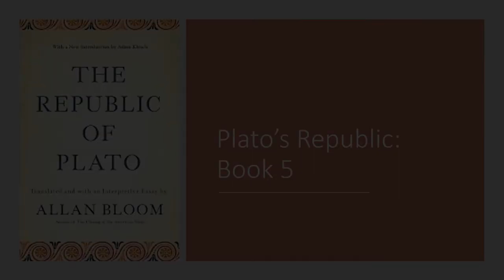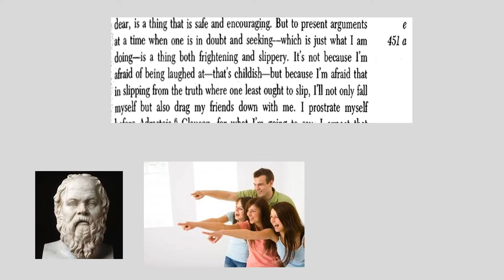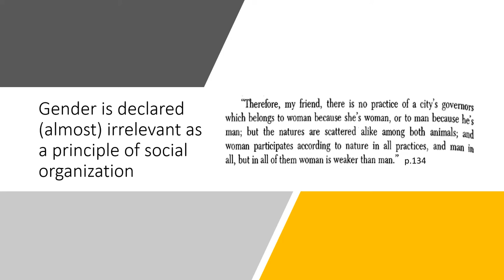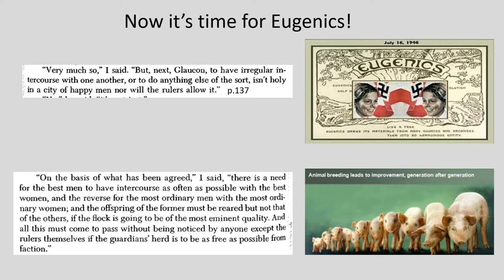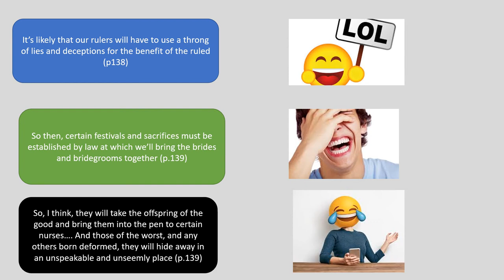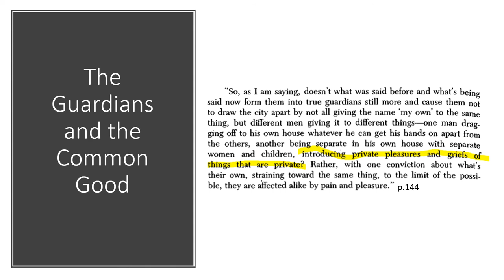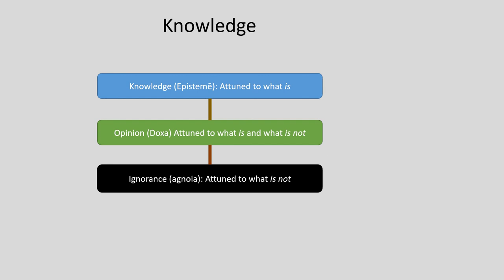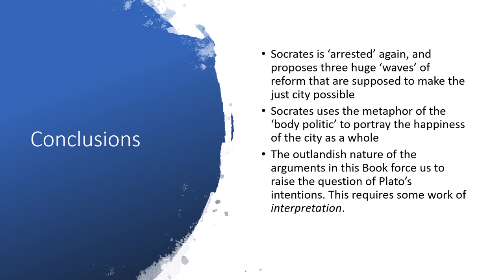Republic5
This is a video lecture for Introduction to Philosophy. It is on Book 5 of Plato's Republic